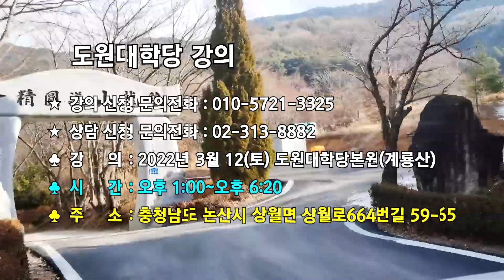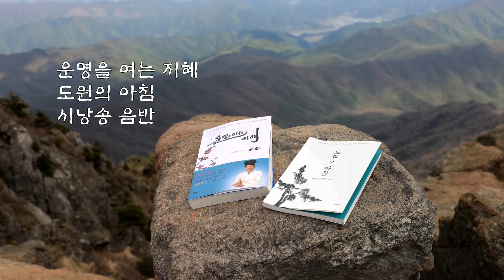1280강 대통령 영부인의 덕목과 정치적 영향력은 어느 정도일까? [도원(道圓)대학당 강의]